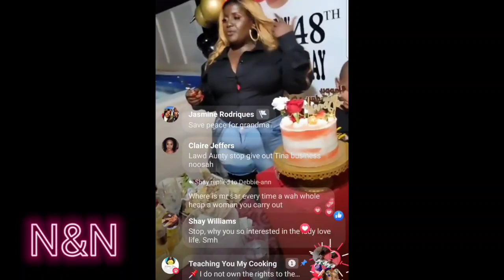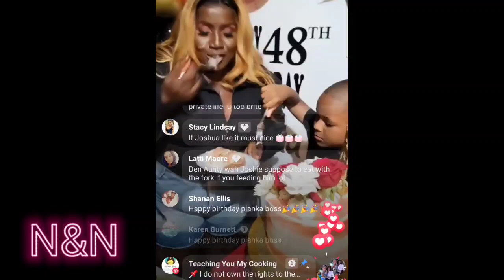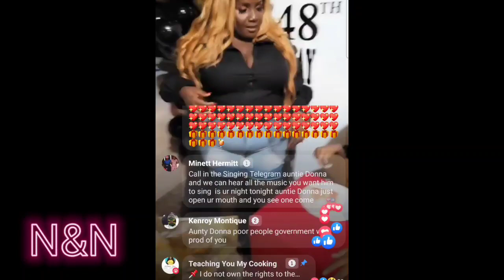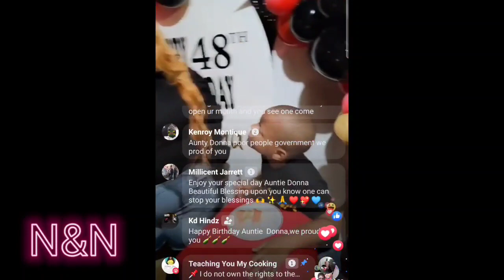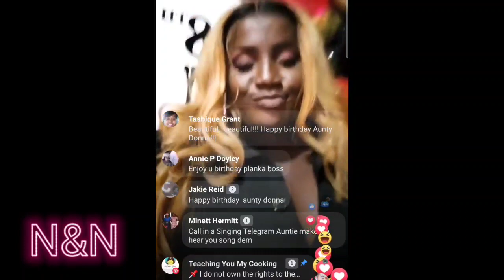BIG UP Aunty Donna The Poor People Government on her 48th Birthday